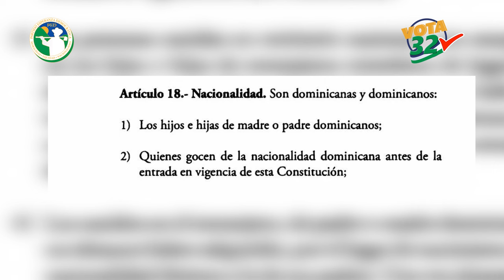Ramfis Domínguez -Trujillo: "Nos vemos en la boleta del 2024"